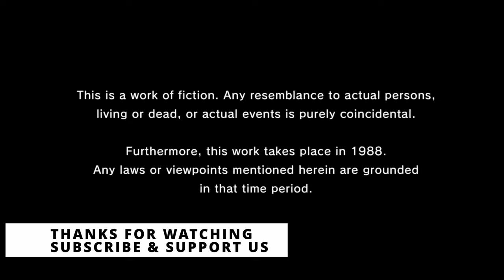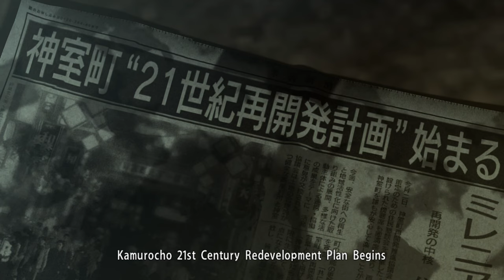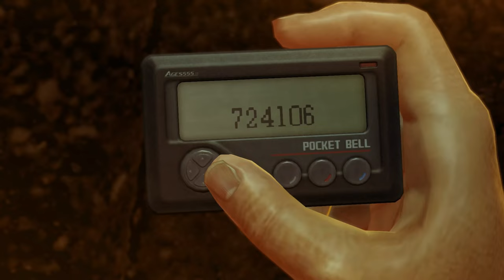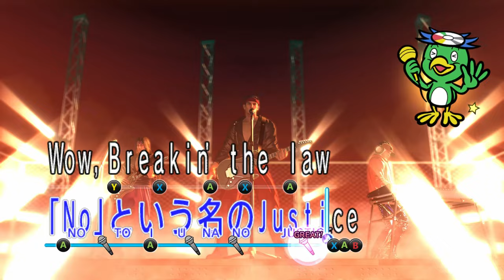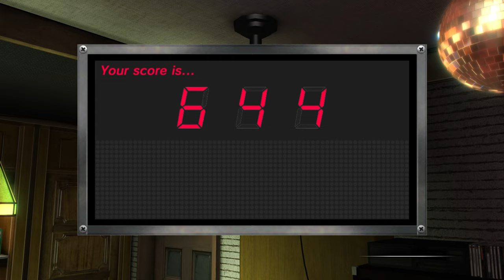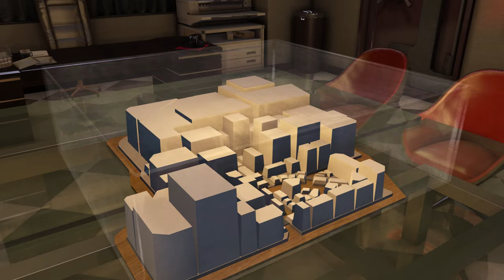YAKUZA 0 PC FULL GAMEPLAY WALKTHROUGH PART - 1 [2K-60FPS PC ULTRA] - NO COMMENTARY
Join us in this full gameplay walkthrough of Yakuza 0, running at 2K resolution and 60FPS on PC. No commentary, just pure gameplay action!
Watch the full gameplay walkthrough of Yakuza 0 in stunning 2K-60FPS on PC! This video has no commentary, so you can fully immerse yourself in the game.Enjoy! If you liked the video please remember to leave a Like & Comment, I appreciate it a lot,SUBSCRIBE to GameNight  to get all the new gameplay videos and walkthroughs of the latest games!